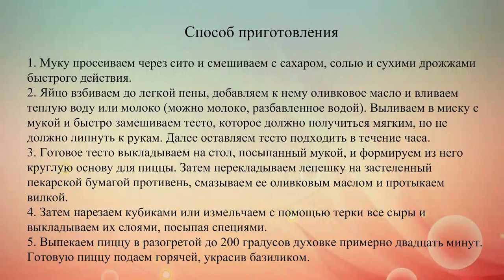Пицца Четыре сыра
Своим необычным и острым вкусом эта пицца обязана своему составу, который ничего другого кроме теста и сыра и не включает.